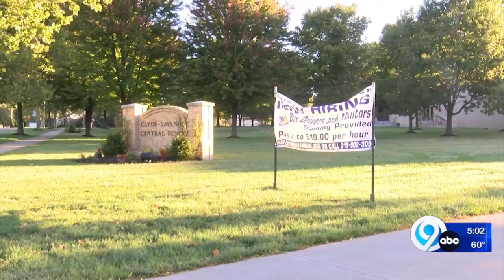Police investigate possible hazing within Clyde-Savannah football team